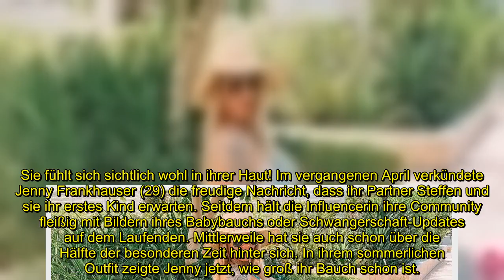Sommer-Look: Jenny Frankhauser präsentiert ihren Babybauch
Sie fühlt sich sichtlich wohl in ihrer Haut! Im vergangenen April verkündete Jenny Frankhauser (29) die freudige Nachricht, dass ihr Partner Steffen und sie ihr erstes Kind erwarten. Seitdem hält die Influencerin ihre Community fleißig mit Bildern ihres Babybauchs oder Schwangerschaft-Updates auf dem Laufenden. Mittlerweile hat sie auch schon über die Hälfte der besonderen Zeit hinter sich. In ihrem sommerlichen Outfit zeigte Jenny jetzt, wie groß ihr Bauch schon ist.